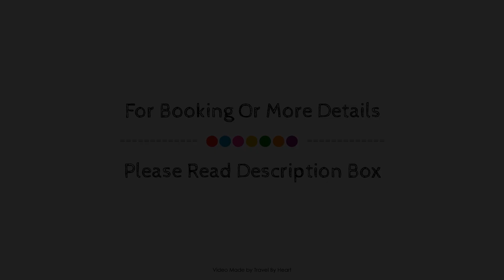Tauro Apartment - City Heart Location, Málaga, Spain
Searching For
1. Tauro Apartment - City Heart Location - Málaga
2. Tauro Apartment - City Heart Location - Málaga Virtual Tour
3. Tauro Apartment - City Heart Location - Málaga Rooms
4. Tauro Apartment - City Heart Location - Málaga Amenities
5. Tauro Apartment - City Heart Location - Málaga Videos
6. Tauro Apartment - City Heart Location - Málaga Offers
7. Tauro Apartment - City Heart Location - Málaga Deals
Audio Credit:
Track Title: Subway Dreams
Artist: Dan Henig